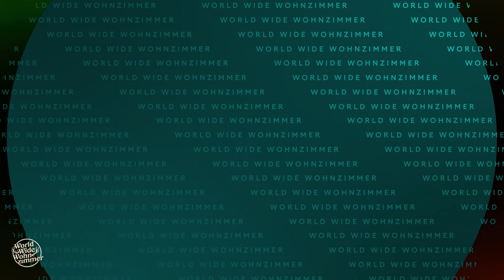KORREKT oder WEG! (mit Naturensöhne) | 7 vs. Wild-Special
Wer am Quiz-Tisch siegen will, muss richtig antworten! Denn wer falsch liegt – fliegt! Und trinkt. Heute mit dabei: Die Naturensöhne!